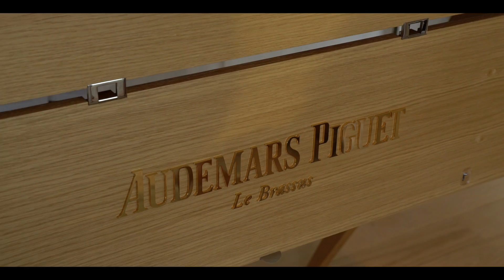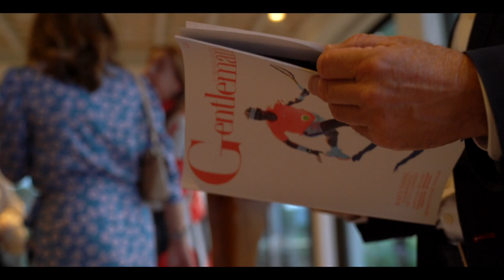Gentleman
Gentleman  evento - Bentley Marbella, ARK ARCHITECTS, Audemars Piguet, Pernod Ricard Espana, ASPIRE Deelopers.